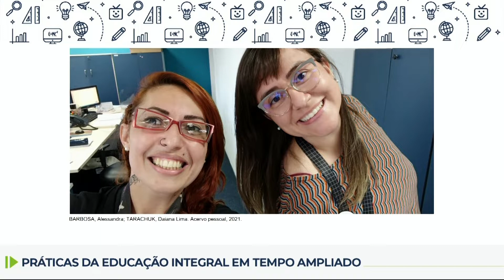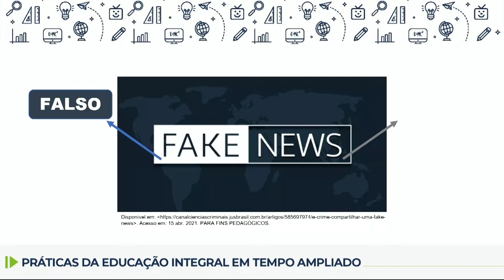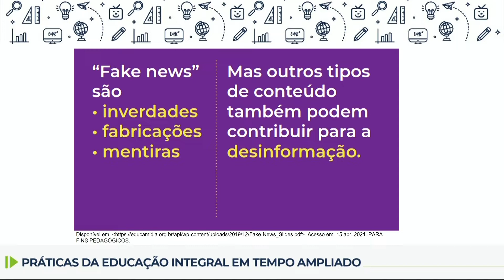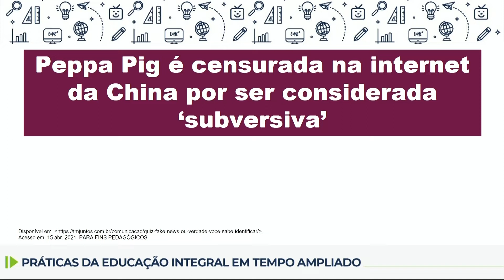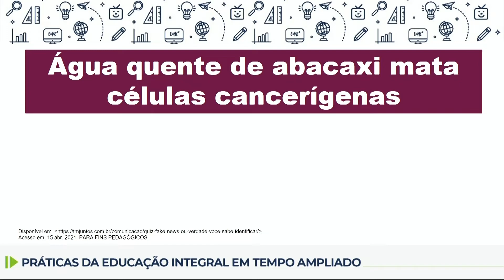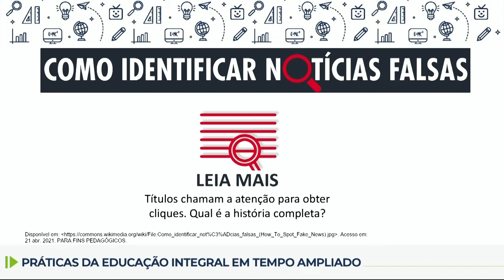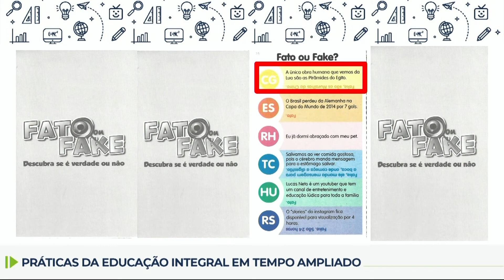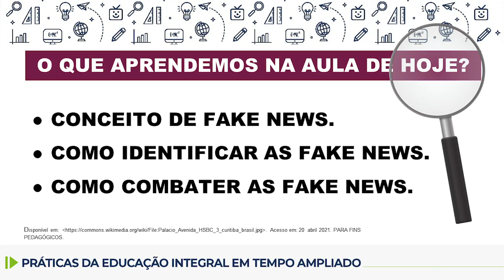Práticas de Língua Portuguesa - 6.º ano - aula 04 - 06/05